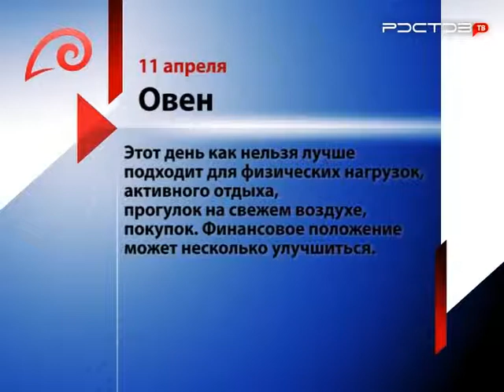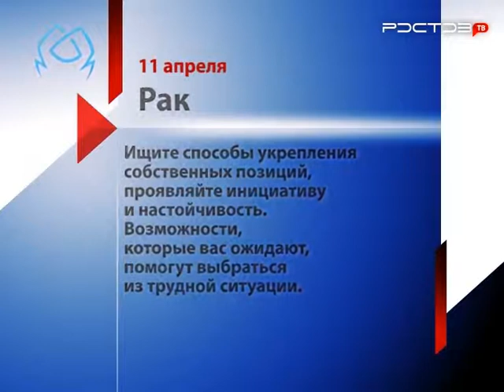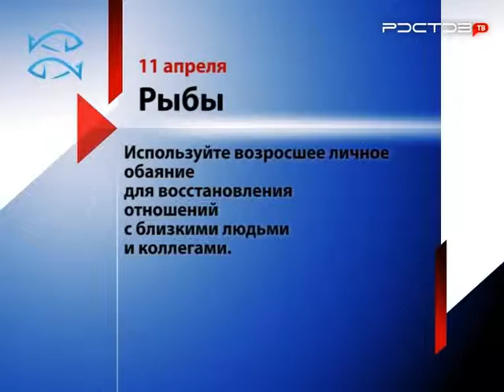Гороскоп на 11 апреля